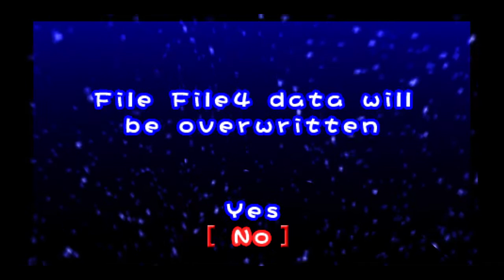DKGaming Plays Ape Escape Ep6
Today we finish China and begin the pursuit of Specter! And why not continue our card game talk while we're at it?